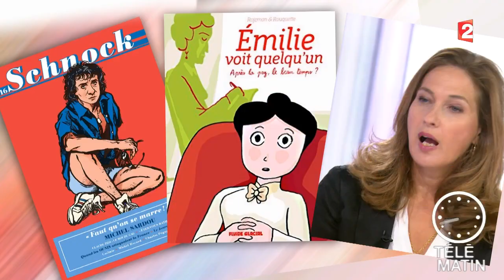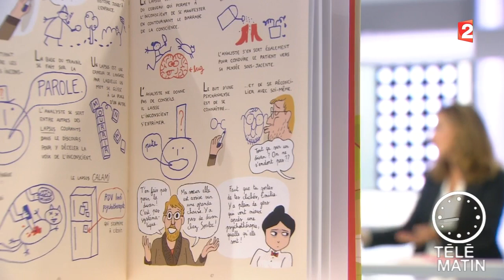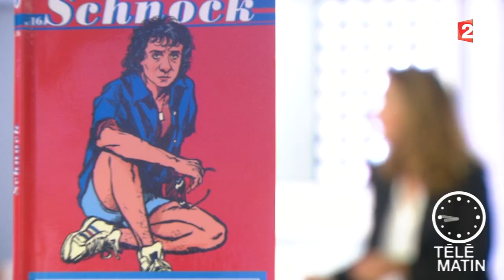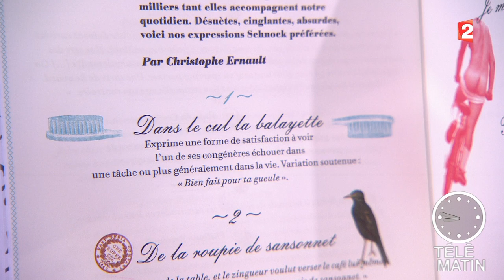Mots - Vive la bonne humeur ! - 2015/09/03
Il n y a pas que des romans dans la rentrée littéraire